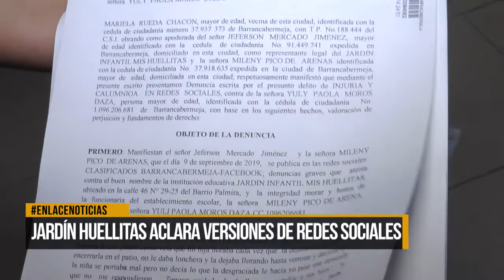Jardín Huellitas aclara versiones de redes sociales